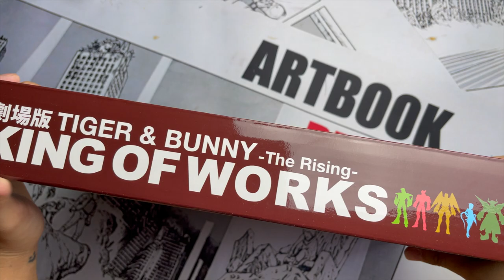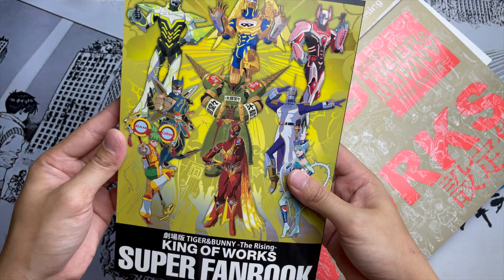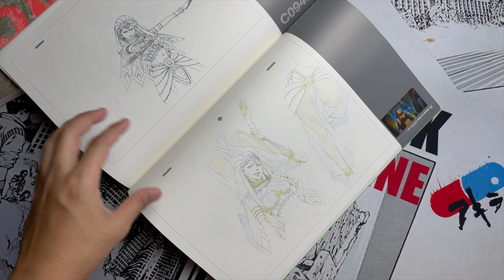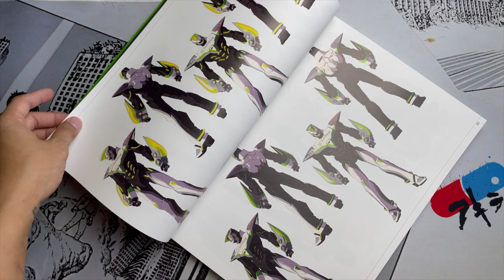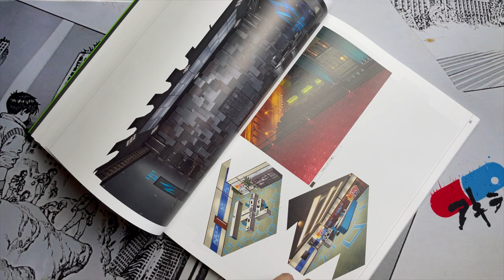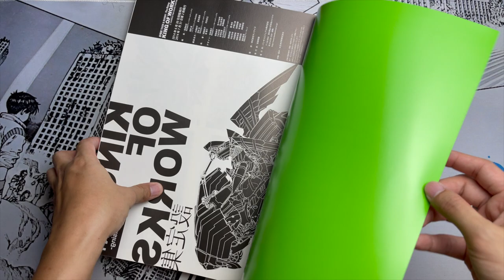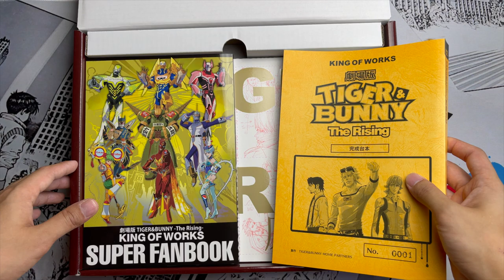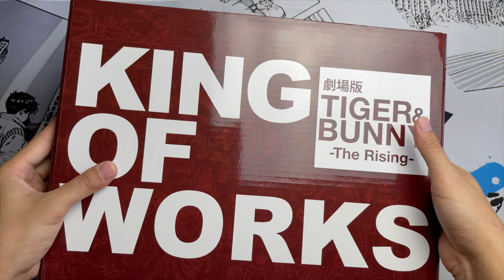KING OF WORKS THE RISING (MASAKAZU KATSURA / 桂 正和) BY ARTBOOKDEFINE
KING OF WORKS THE RISING

ARTIST : MASAKAZU KATSURA

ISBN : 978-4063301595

PUBLISHER : BAIDAI VISUAL

DATE RELEASED : 06.2014

SIZE : 40 x 30 x 6.5 CM

PAGES : 4 GIVE AWAYS

WEIGHT : 3300g

TYPE : LIMITED BOX